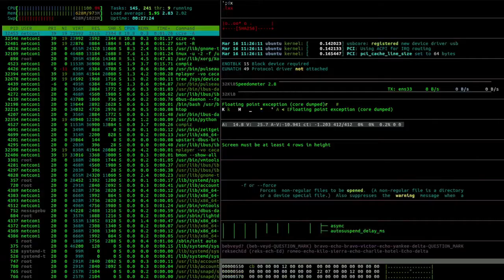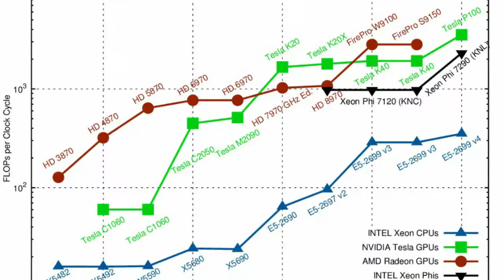What Exactly Is a Teraflop? Gaming Specs Explained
Whenever a new console or piece of tech is announced in gaming, there are a lot of technical terms that get thrown around with little to no explanation of what they actually mean.
Chief among those in recent years is Teraflops, a term that continuously appears, trying to highlight the power of new consoles, like the Xbox One X and now the Xbox Series X. But the question is, what actually are Teraflops?
The answer can get a bit technical, but there are still some basics to understand. It's also important to understand the implications this technical term has for next-gen, as it's something consumers will hear more and more of.